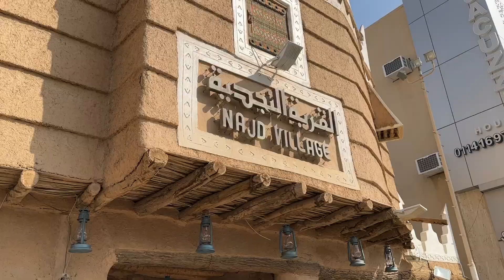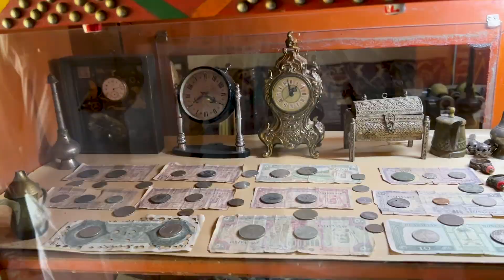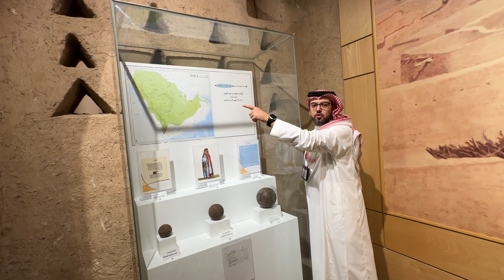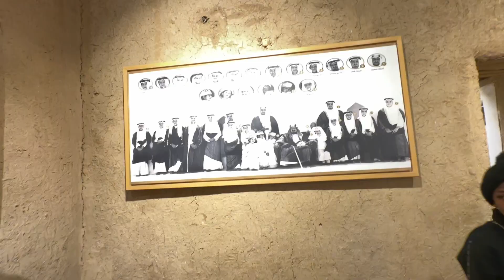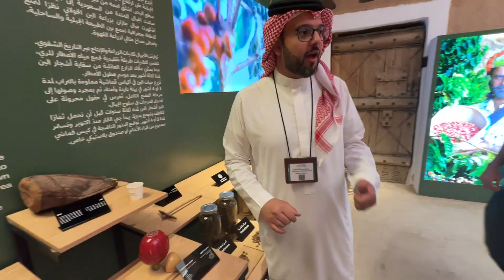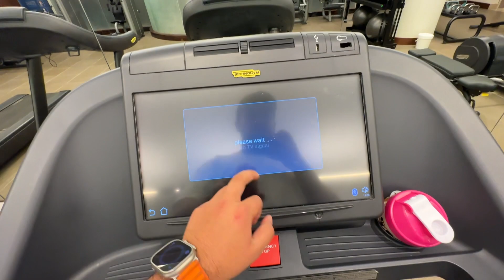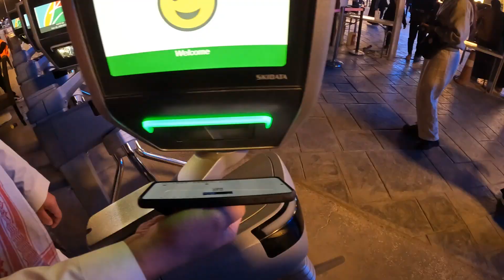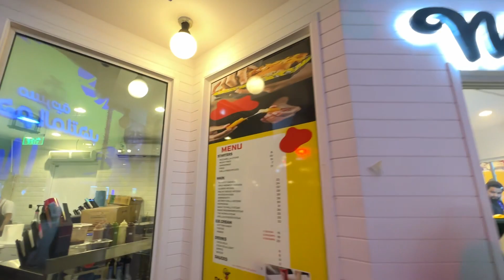CRAZIEST AUCTION EXPERIENCE EVER 🤪🔥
GEARS USED